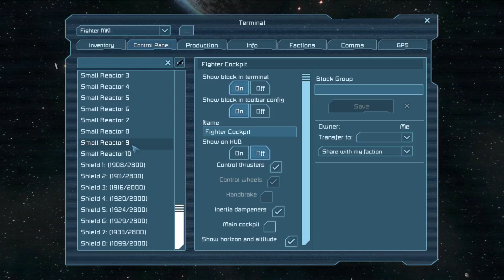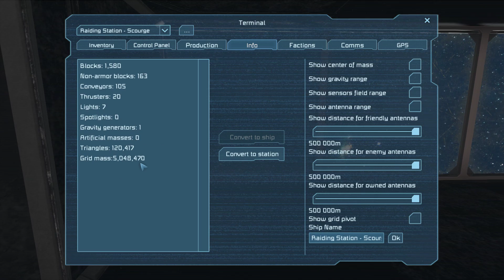Space Engineers - Earth Start - Part 27